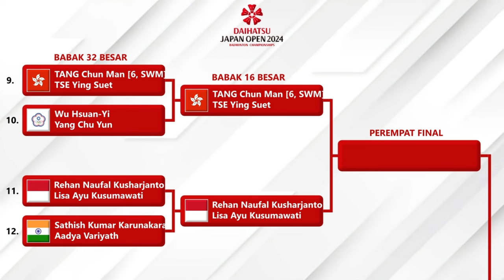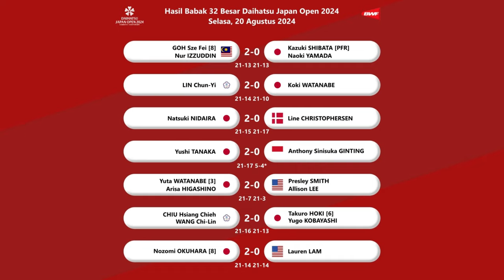HASIL LENGKAP BABAK 32 BESAR JAPAN OPEN 2024 DAY 1 HARI INI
HASIL LENGKAP BABAK 32 BESAR JAPAN OPEN 2024 HARI INI HARI INI.